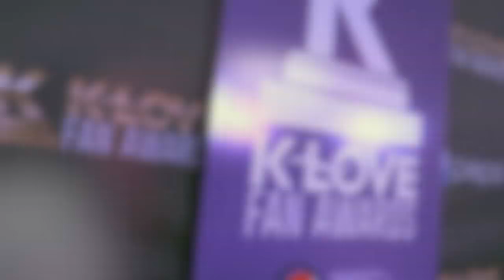MercyMe, Meredith Andrews, and Matt Maher on the KLOVE Red Carpet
We caught up with MercyMe, Meredith Andrews, and Matt Maher on the K-LOVE Fan Awards Red Carpet!